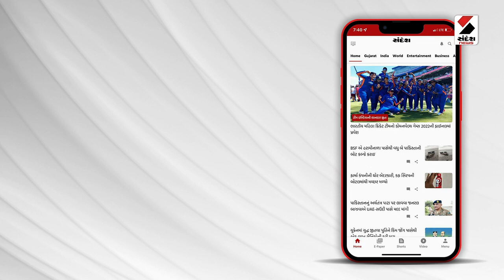Vadodaraની MSU હાલાકી અને વિવાદનો પર્યાય બન્યા@SandeshNewsTV